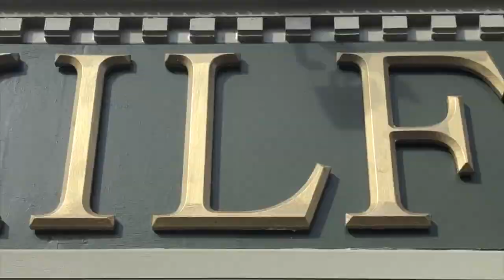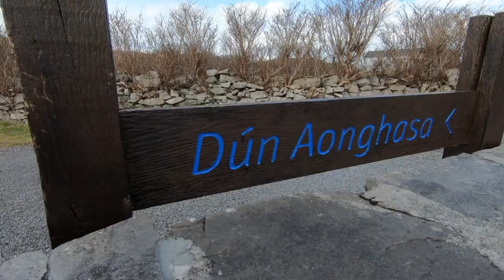ARAN ISLANDS, IRELAND // VLOG 8 // EFUB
On our last full day in Ireland, we took a boat over to see one of the most beautiful places I have ever visited. The view was CRAZY and we literally felt like we were on the edge of the world. I did the best I could to reduce the noise, but the wind was absolutely insane and I could only do so much, sorry!

Want to get to know me better? Here's all things social media!